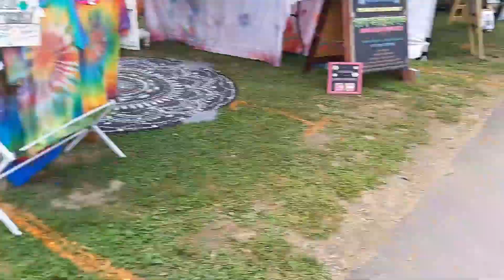Summerfolk Sunday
A day at Summerfolk Music and Crafts Festival.
Sunday was great. Wet and rainy, but great.